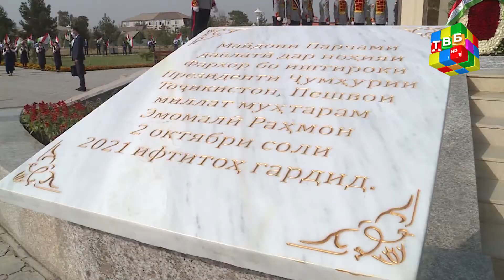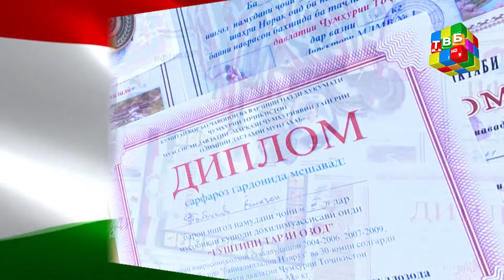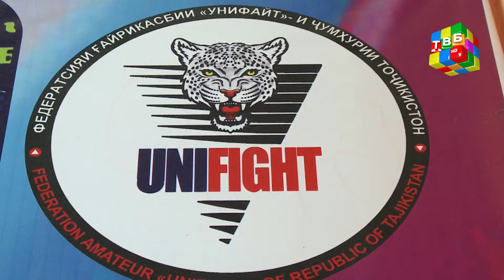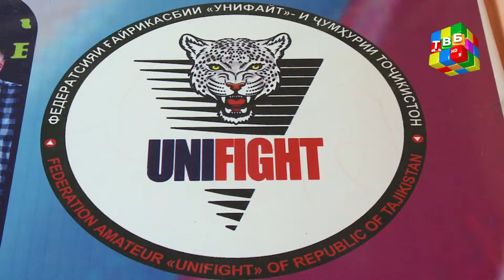«Парчамбардорони Ватан!» - 24.11.2021